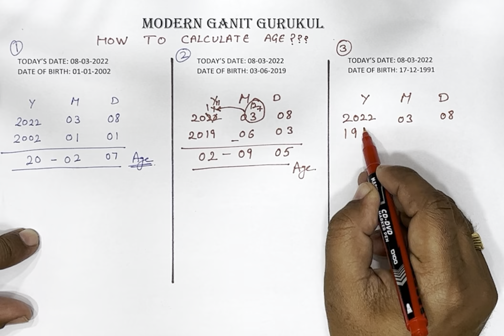How to calculate age in 2 seconds । Short trick । Easy Method । Important for competitive exams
Dear students!

If you're facing mathematical issues... then you are at right place.
Learn, Unlearn, Re-learn some of the tools and techniques to combat your hurdles.

Regards,
Complete team.